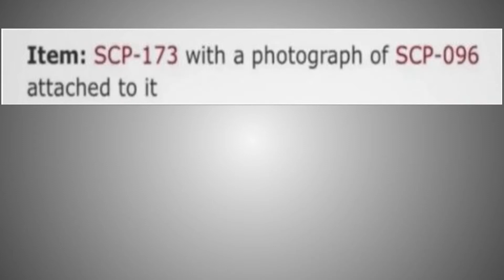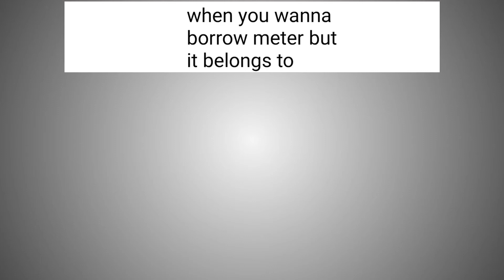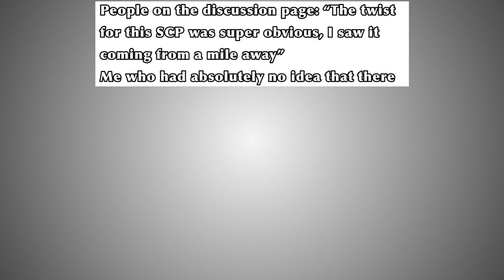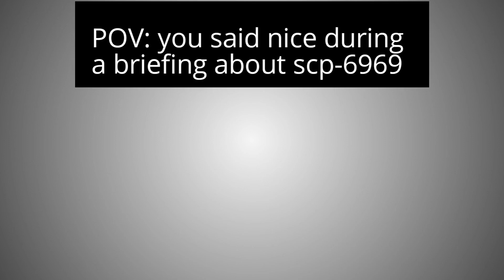SCP Memes 1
SCP Memes that breached containment